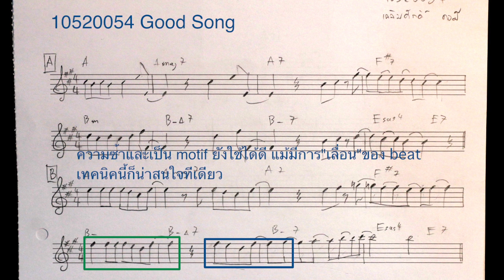Song1 วิเคราะห์ Good Song 10520054